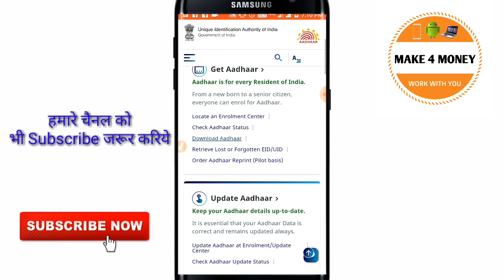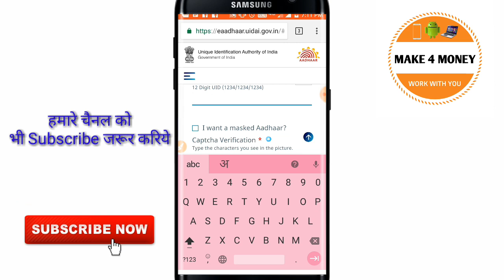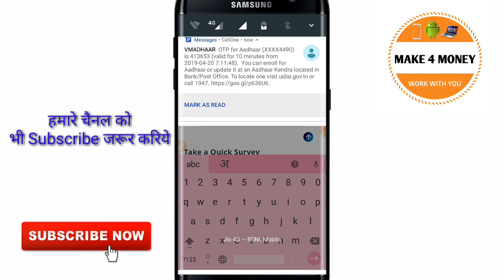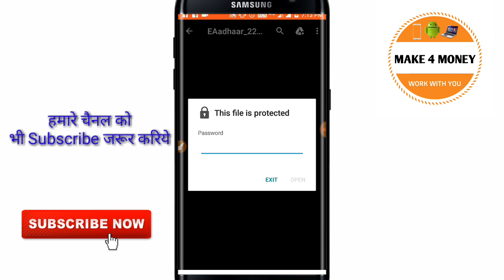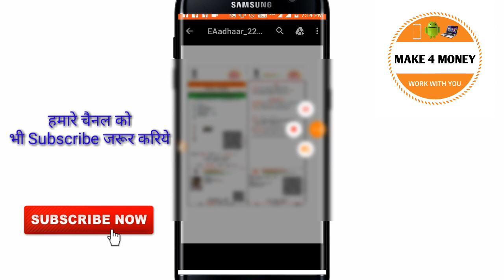आधार कार्ड डाउनलोड कैसे करे मोबाइल से|| Aadhar card Download kaise ||How to Download Aadhar card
आधार कार्ड डाउनलोड कैसे करे मोबाइल से||
Aadhar card Download kaise ||How to Download Aadhar card

Hello Dosto..
Aaj ki is video me maine aapko batya h ki aap ,aadhar card ko mobile se kaise download kar skate h,Aasha karta hu ki video aapko pasand aayi hogi..

Queries.

1.Aadhar card Save kaise kare

2.bina mobile number ke aadhar card download kaise kare

3.how to download adhar card on mobile

4.aadhar card number change kaise kare

5आधार कार्ड मोबाइल से कैसे डाउनलोड करे